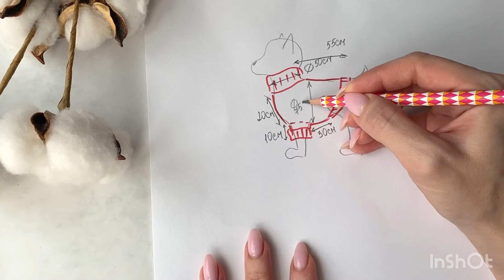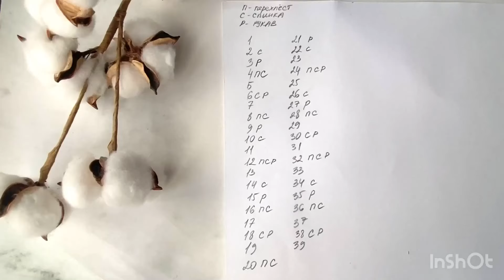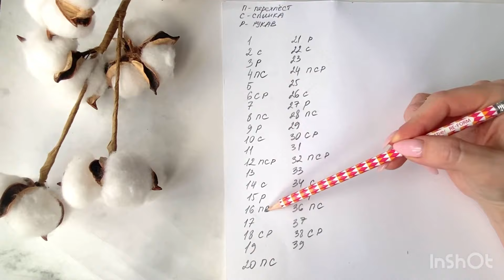Свитер для собак крупных пород / Вязаный свитер для собак / Как связать свитер для собак / Вязание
Свяжем теплый уютный свитерок для вашего любимца.
Плотность вязания :
10см = 12 п
1 см = 1.2п
1.2х50 (обхват шеи) = 60п набираем изначально.